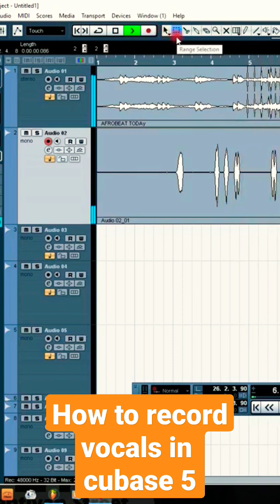How to record vocals in cubase 5